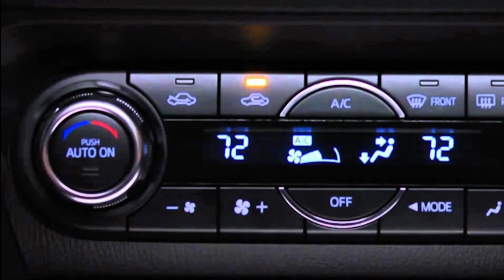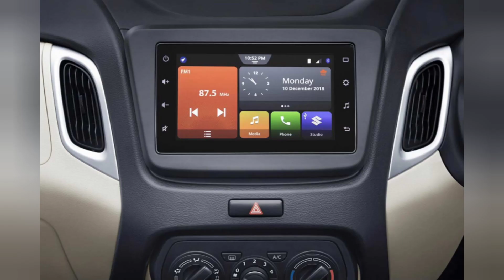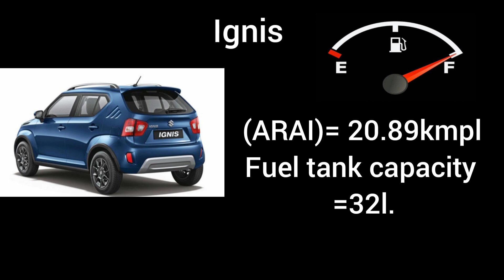Maruti Wagon R VS Maruti Ignis full Detailed Comparison Video Guru 20230503 002618699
In this video we will compare two cars Maruti Wagon R vs Maruti Ignis and we will find it which car is best from these two cars for our use I hope guys you will like this video and guys if you want to see more informative videos about cars so you can subscribe my YouTube channel Car Crush thank you guys